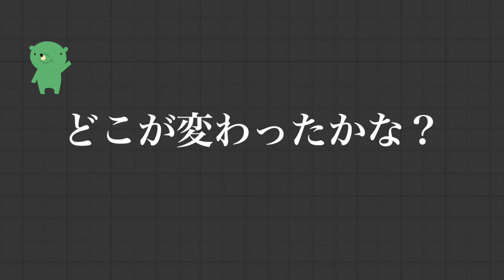【脳トレ アハ体験】写真のどこが変わったか当てるゲーム 第6回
毎週月曜日更新！
脳トレアハ体験ができる映像です。
写真が少しずつ変化します。どこが変わったかな？変化した場所を当ててください。

答えは・・・

「脳トレ アハ体験ゲーム どこが変わった？Z」 (App Store版) iPhone, iPad用

「脳トレ アハ体験ゲーム どこが変わった？Z」(Google Play版) Androidスマホ、タブレット用

◆脳トレ アハ体験ゲーム どこが変わった？Z
AppStore無料１位の実績！累計100万ダウンロードを超える人気シリーズが新しくなりました！
問題は現在240 問。どんどん増えていくので、長く楽しめるアプリになっています。
（全部クリアした方はアプリを削除せずに追加問題をお待ちくださいませ。）
無料でアハ体験ゲームが楽しめます。
脳トレや間違い探しゲームのような感覚で遊べ、何が変わったか探すことで、脳の活性化に効果があるかもしれません。
セット内のどの問題からでも遊べますので、わからない場合は次の問題にスキップするとよいでしょう。
ヒントもあるので、必ず解けてスッキリと達成感を味合うことができるでしょう。
暇潰しにも最適です。

◆新作アプリ情報
パネルをクルクルゴールを目指す懐かしい感じのパズルアクションゲーム！『アリクル 〜 ありんこチップのクルクル大冒険 〜』（iOS/Android版）をリリースしました。こちらもぜひお楽しみください！

◆わさび放送局
わさびアプリケーションズ（株）が運営する、わさびのようにツンと刺激のある情報を提供する放送局です！
わさびアプリのゲーム実況を始め、折り紙やスポット紹介などノンジャンルで様々な動画をお届けしています！

◆運営会社：わさびアプリケーションズ（株）
スマホアプリ開発、LINEスタンプ制作、規約コンサルティングを行っている会社です。こだわりで作る高品質な作品とサービスを提供しています。